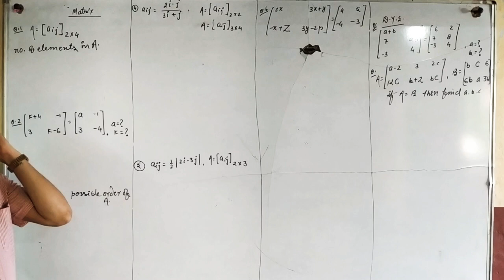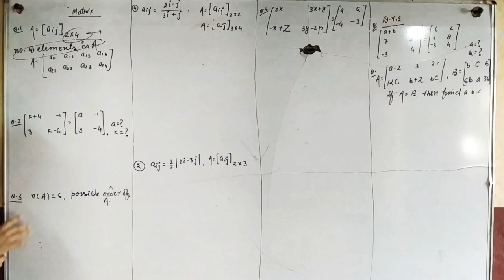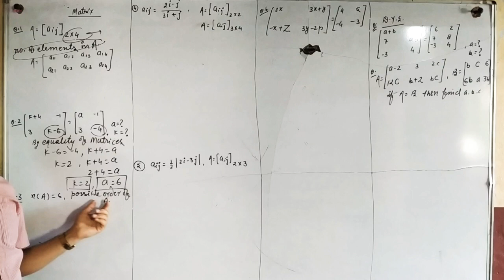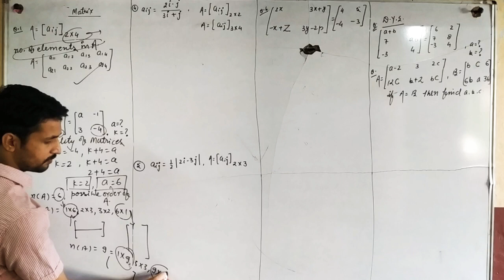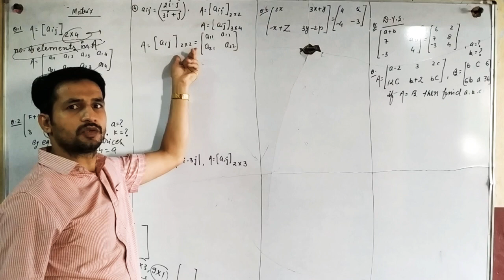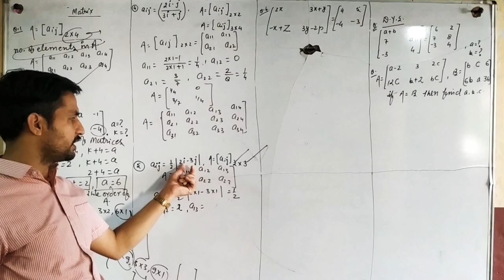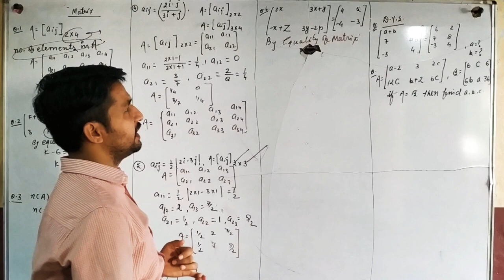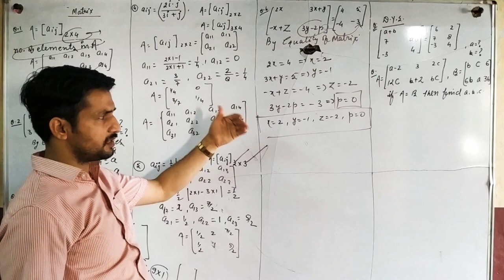MATRIX EXERCISE 3.1 RBSE